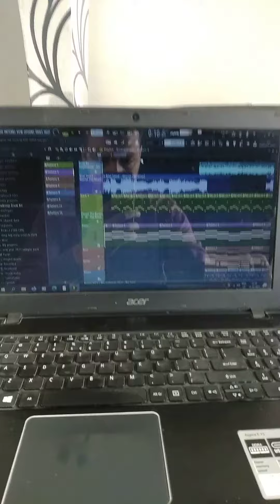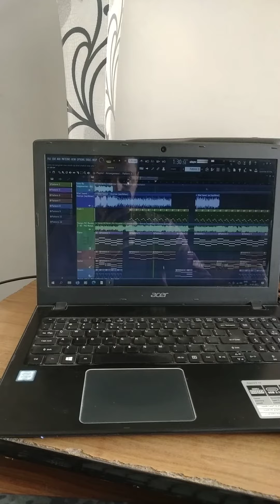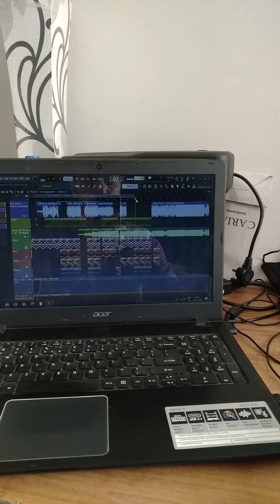sad mush up